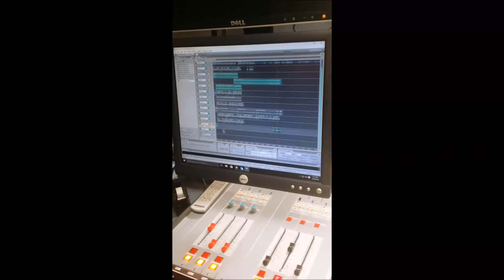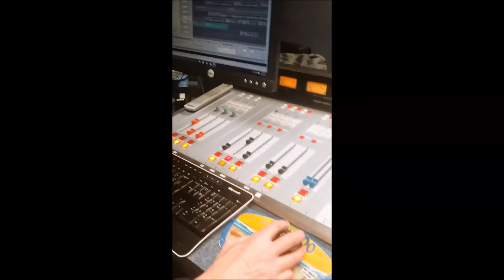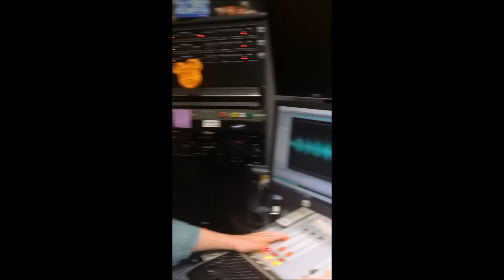Behind The Scenes: Radio Commercial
a look at behind the scenes, what it takes to make a Broken Arrow Wear radio add as heard on 104.1!